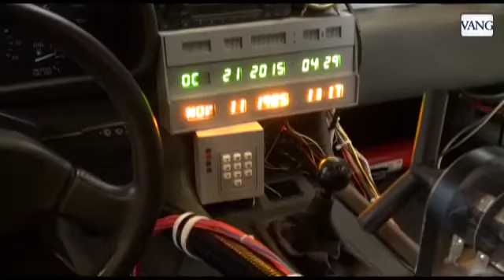Así es el coche de 'Regreso al Futuro'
Publicado inicialmente el 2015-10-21. Un seguidor de la película protagonizada por Michael J. Fox muestra su DeLorean tuneado como en el filme en un centro comercial de Barcelona